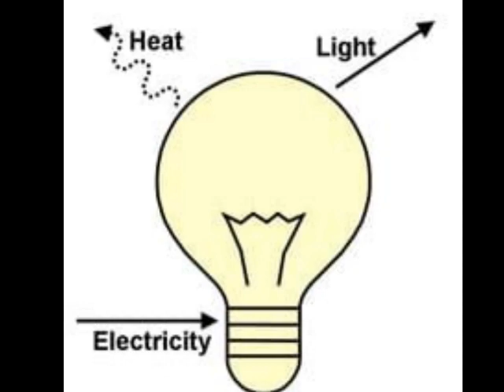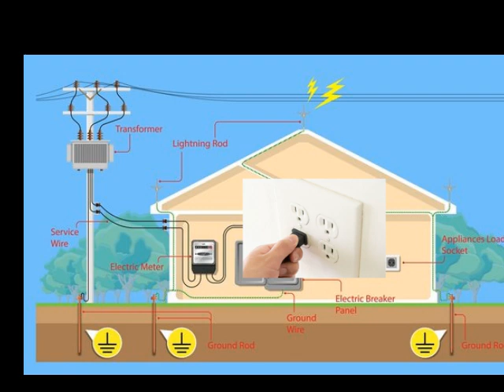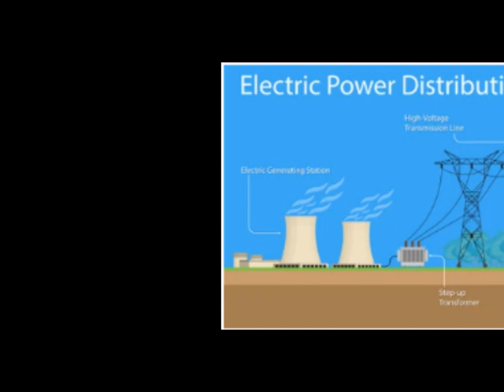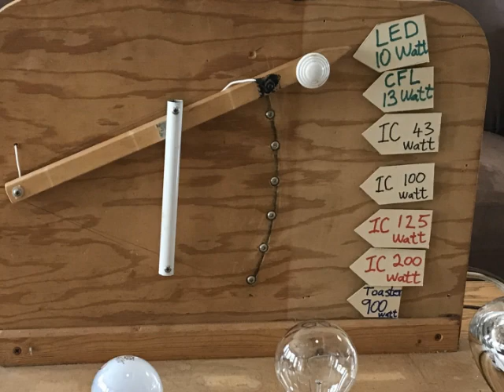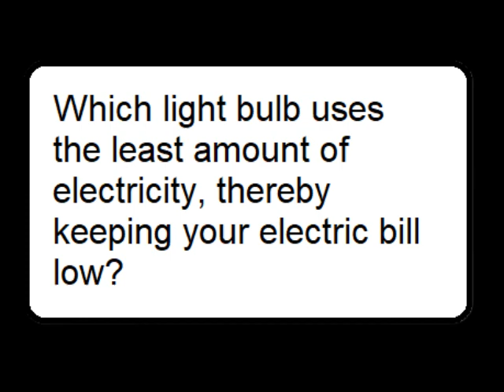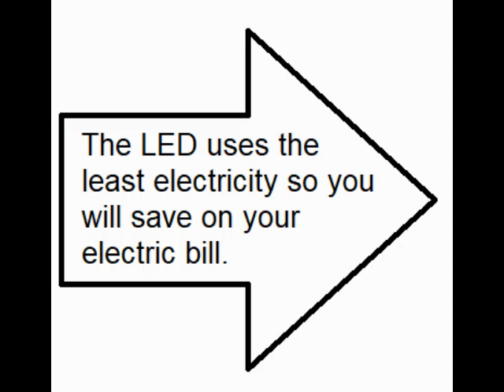Lights Are Us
If you've ever wondered which light bulb to use, how much human power the different types need to light up--this short clip is for you.